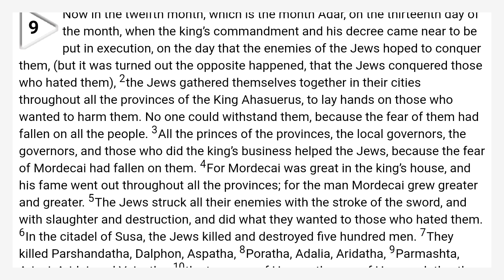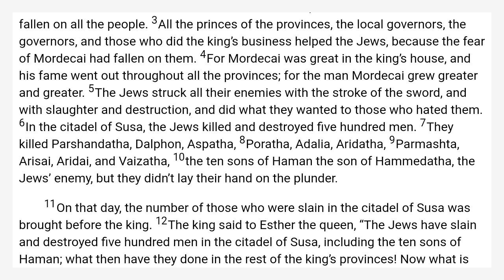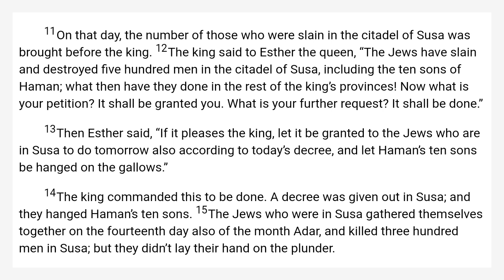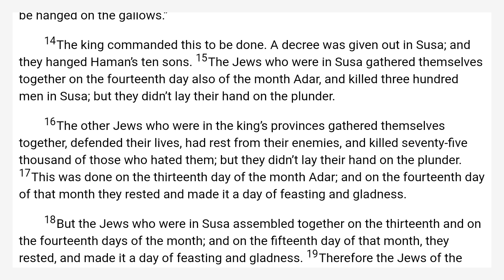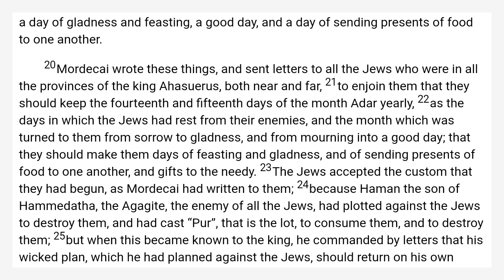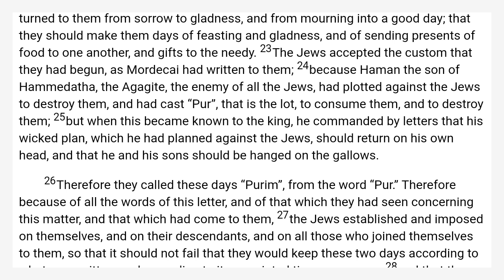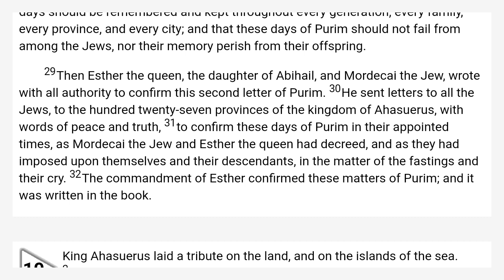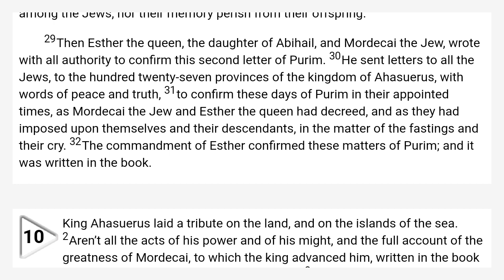Esther 9 World English Bible — WEB